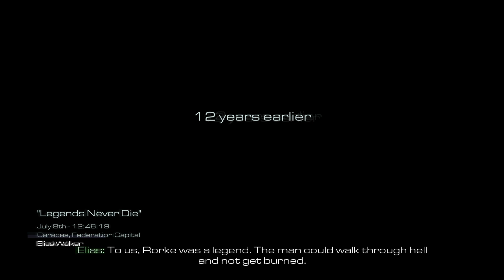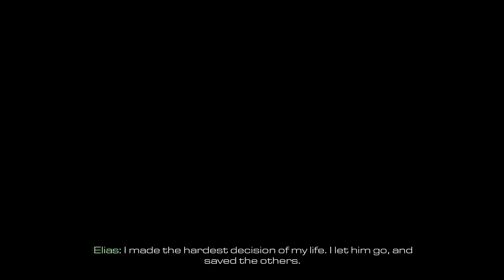Call of Duty Ghosts Gameplay Walkthrough Part 3 - Campaign Mission 3 (COD Ghosts) [1080p 60fps]